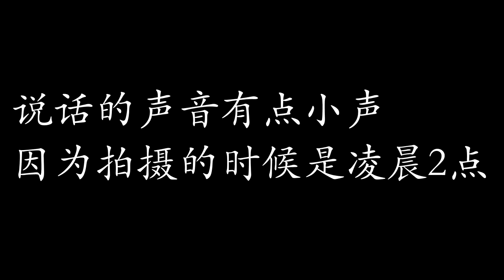如何帮助喝醉的人 How to help a drunk people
好久没有星期五发片了,记得留言哦！